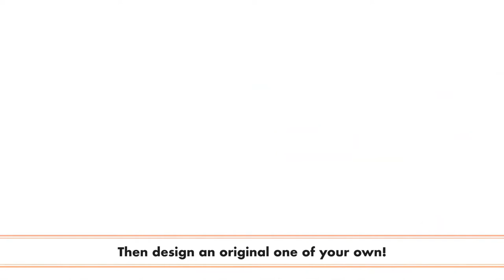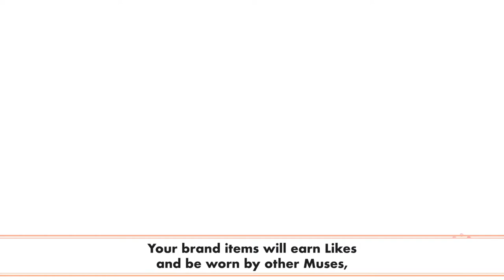Fashion Dreamer - Official Extended Gameplay Trailer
Check out the new extended gameplay trailer for Fashion Dreamer. Here's a detailed overview of what the game is all about, covering Cocoons, Muses, customization, and more. Create iconic looks from cozy casualwear to chic couture and customize each outfit to achieve your one-of-a-kind look. Build your brand and connect with other Muses across the world. Fashion Dreamer will be released on Nintendo Switch on November 3, 2023.